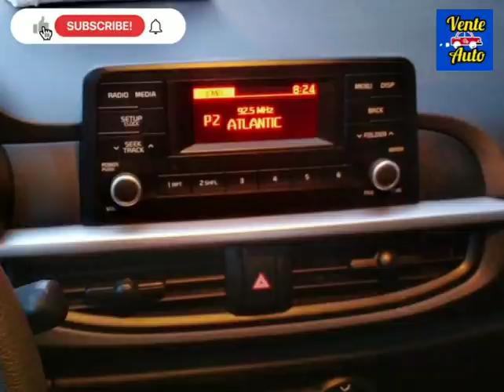Kangoo + Kia Picanto + Peugeot 406 للبيع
كونكو
Dacia
Duster
Clio4
Clio3
Clio2
Clio1
Palio
Uno
Punto
Fiat
Megane
Duster
Stepway
Logan
Toyota
Fiesta
Focus
Fiat
Renault
Kia
Peugeot
Golf4
Golf5
Golf6
Golf7
Golf8
Jetta
Polo
Touran